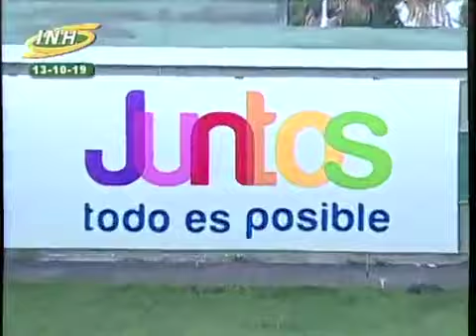LA RINCONADA 12C 19C742 13/10/2019